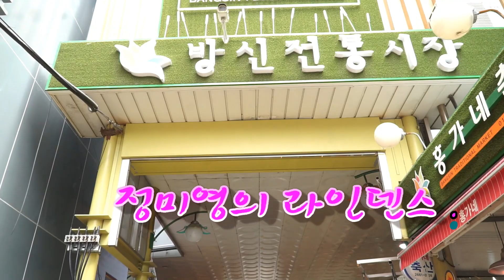정미영의 라인댄스 2019샤뱡샤방 방신전통시장열린문화축제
주최 방신 전통시장 상인회 코리아예술기획